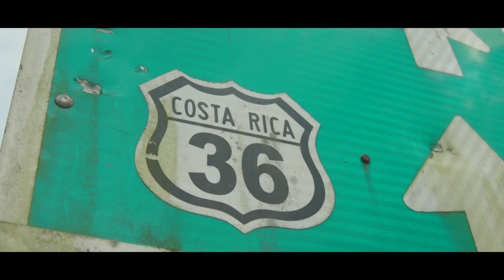VIAJA CONMIGO - CAHUITA